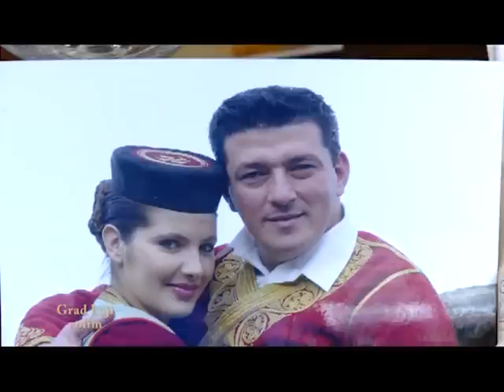GRAD KOJI VOLIM JELENA NIKOLIĆ BOLJEVIĆ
Jelena Boljević je pevačica svima dobro poznata u Crnoj Gori. Publika je voli zbog lepog glasa i tople emocije koju nesebično deli na nastupima. Posle višegodišnje karijere odlučila je da snimi svoju prvu pesmu. Autor muzike i teksta je Slavkoni Stefanović, a pesma govori o prelepoj ljubavi Jelene i njenog pokojnog supruga. Iz te ljubavi Jelena ima troje dece i nadamo se još puno ovakvih emotivnih pesama.
Jelena je godinama uživala veliku popularnost među publikom, a kako je ređala hit za hitom, njen uspjeh je postajao sve veći. Veliku zaslugu za to, kako ističe, pripisuje svom pokojnom suprugu, kome je i posvetila numeru "Dok nas smrt ne rastavi" sa kojom se sada vraća na scenu.
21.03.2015